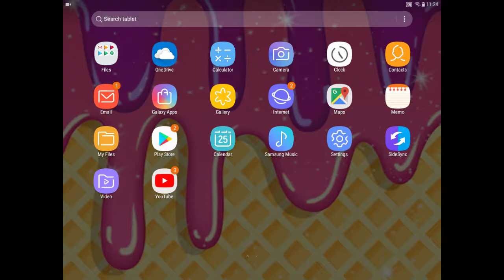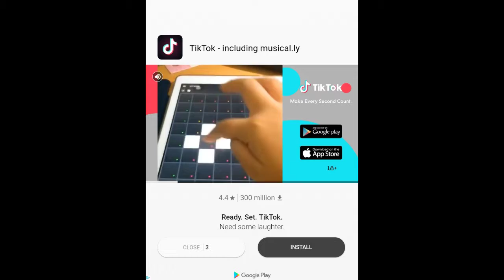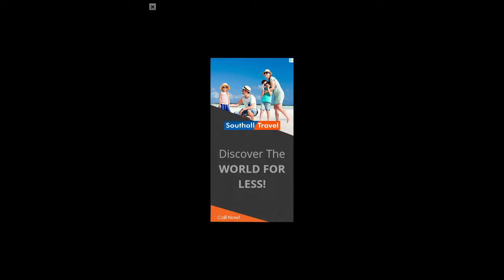Playing Angry Granny Run